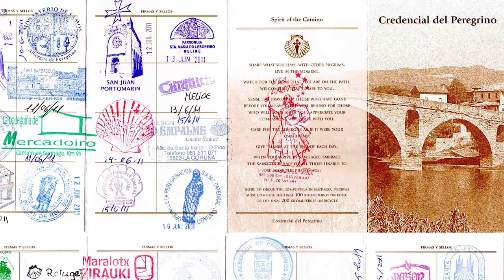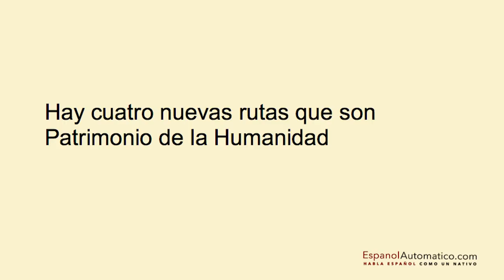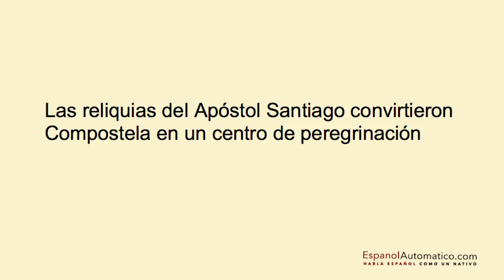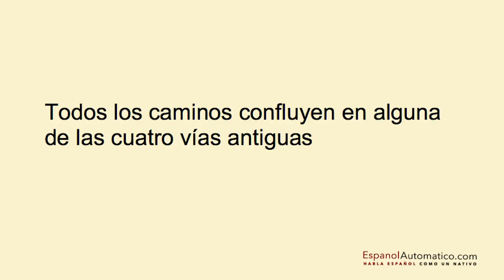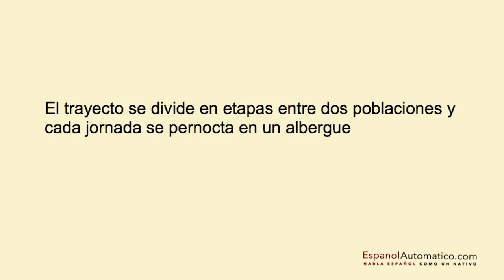El Camino de Santiago: aprende español descubriendo España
Hoy te invito a que descubras uno de los mayores valores turísticos y culturales de España: el Camino de Santiago. Espero que te guste y si tú también decides hacer el Camino de Santiago entonces atiende los consejos que te doy en el capítulo de hoy.
Además, ¡tenemos una semana terrorífica! Tenemos Halloween 👻👻👻, lanzamos el curso de 5 días, y tenemos otras sorpresas para ti, encanto, en las que llevamos trabajando meses!!! Sí, sí, sí! Este otoño será inolvidable 😉
¿Preparado? ¿Listo? Vamos a darle caña a Español Automático! 🔜📚😉🇪🇸

📝Puedes descargar las transcripciones (+ Freebies) en paquetes de 10 desde Gumroad

ABOUT OUR PODCAST ESPAÑOL AUTOMATICO:
Our Natural Method for learning Spanish is ideal for those looking to use Spanish for:
➡️ Travel Success:
• Understand the “real Spanish” used by people on the street
• Speak Spanish with correct pronunciation
• Understand native speakers and communicate clearly with them
• Make international friends
• Overcome nervousness, shyness, and fear when speaking Spanish
• Improve your natural speaking speed

➡️ Business Success:
• Use Spanish to get better jobs
• Pass Spanish language job interviews
• Feel stronger, calmer, and more powerful when speaking Spanish in business situations
• Give powerful Spanish presentations and speeches

➡️ Understanding Movies and TV Shows:
• Never watch a Spanish movie with subtitles again
• Understand native Spanish including slang and street talk
• Watch your favorite Spanish Movies and TV shows with Ease

➡️ Making International Friends:
• Our Members Are Friendly and Positive
• Communicate with Other Course Members From Around The World
• Make New Friends In Different Countries Around The World